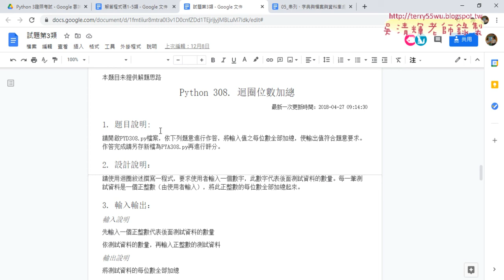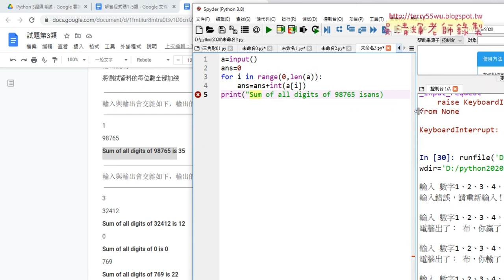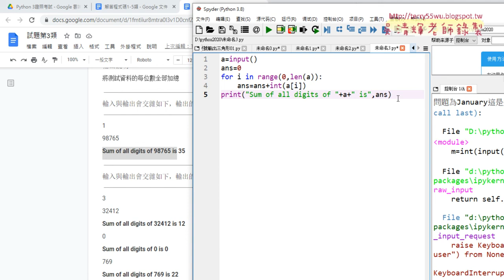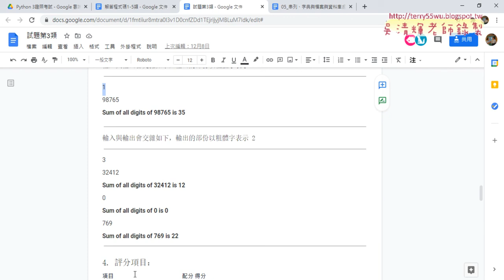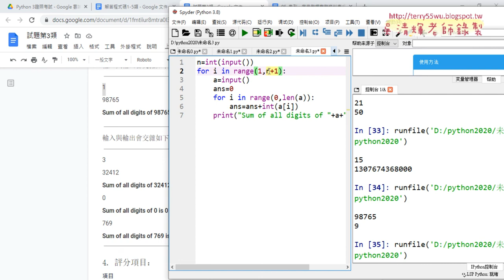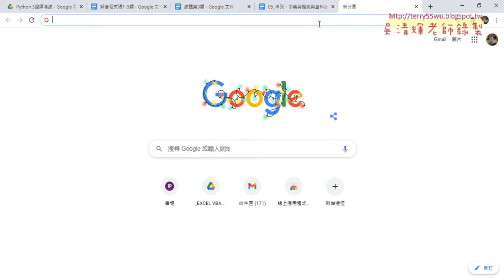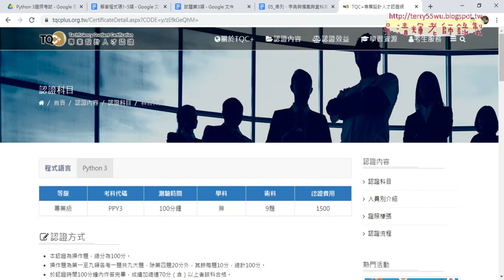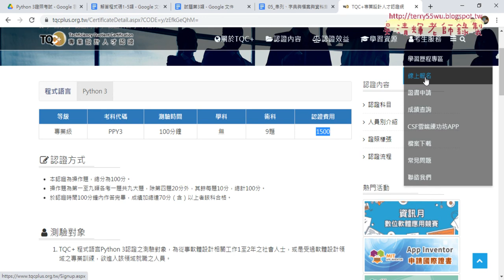07 TQCPLUS證照考試說明